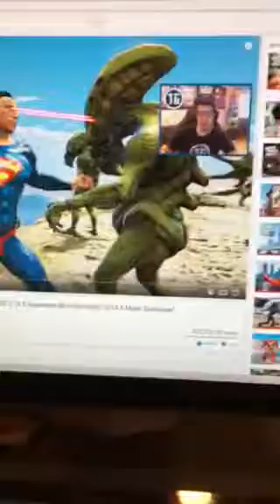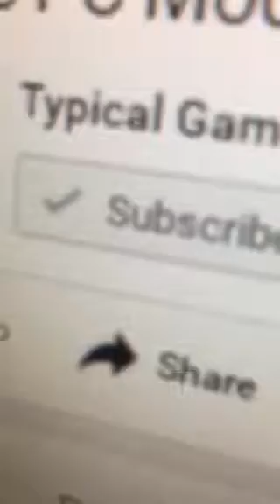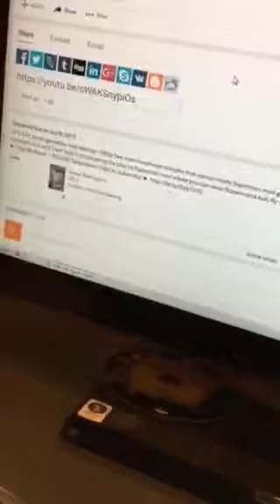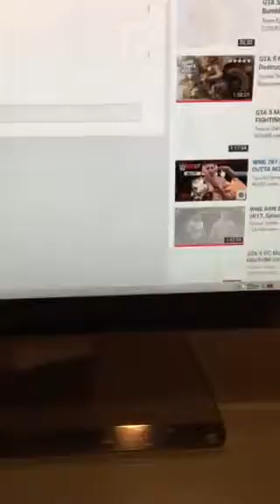Try not to be scared try not to scream!!!